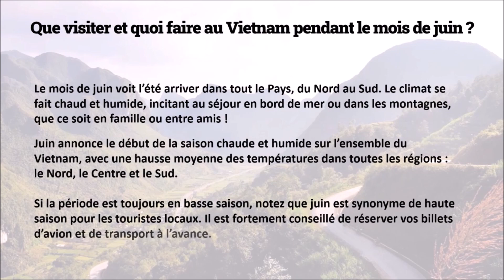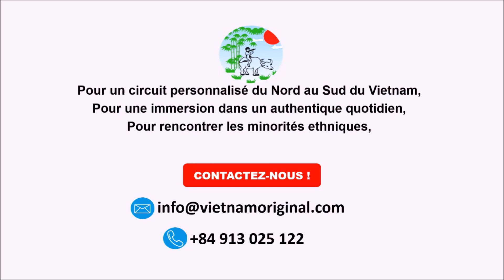Visiter le Vietnam au mois de juin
Juin annonce le début de la saison chaude et humide sur l’ensemble du Vietnam, avec une hausse moyenne des températures dans toutes les régions : le Nord, le Centre et le Sud. Idéalement, juin se prête à des séjours balnéaires ou dans les montagnes, que ce soit en famille ou entre amis !
Si la période est toujours en basse saison, notez que juin est synonyme de haute saison pour les touristes locaux. Il est fortement conseillé de réserver vos billets d’avion et de transport à l’avance.

Besoin de conseil pour préparer votre voyage au Vietnam ?